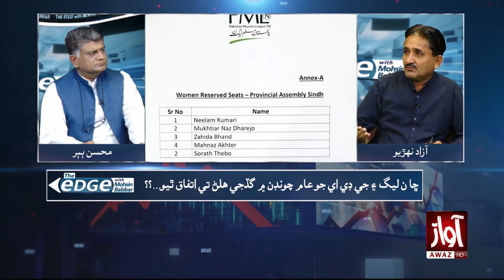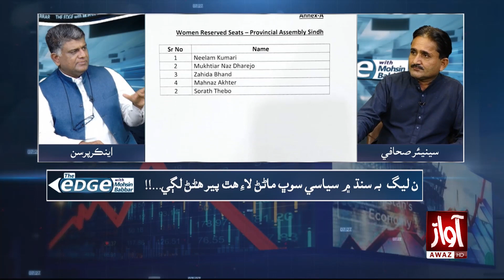Political Activites in Sindh | Arbab Chandio Anlysis l The Edge With Mohsin Babbar